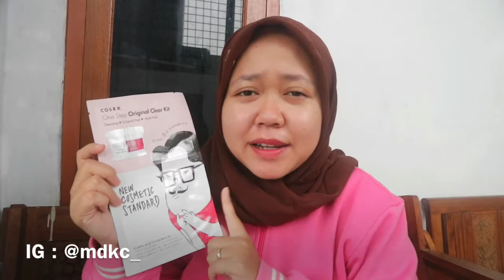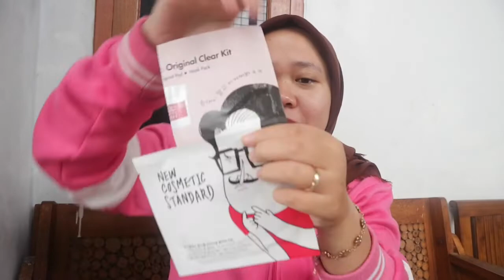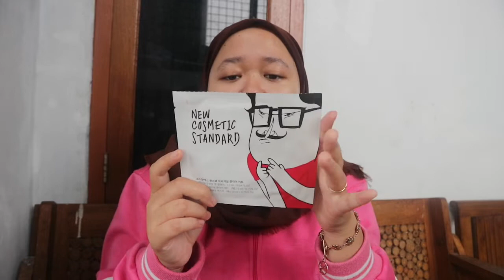COSRX One Step Original Clear Kit | BENING BGT HASILNYA